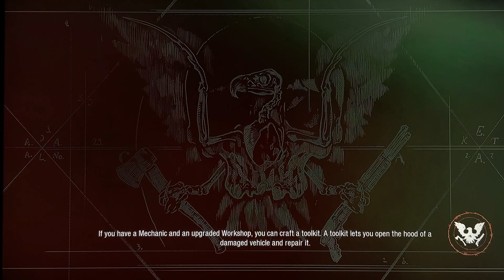State of Decay 2 | Lethal Mode | The Denouement | PT.3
Plague Hearts beware the Denouement is here for you!